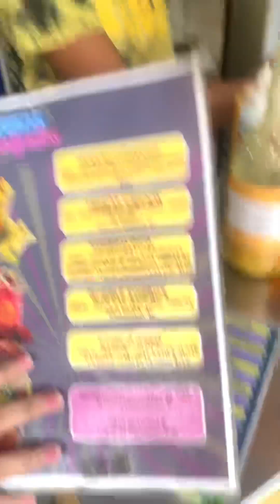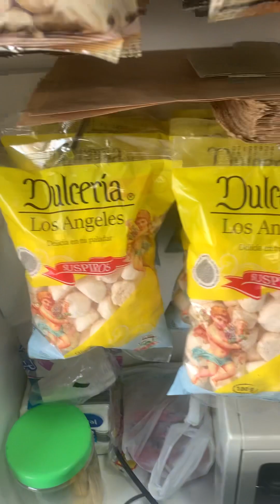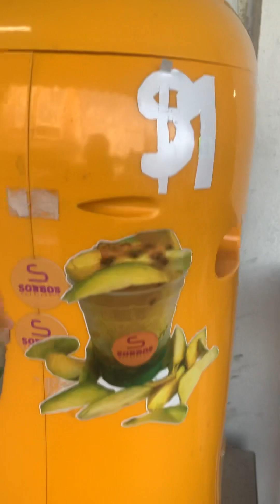Lo mejor de manabi